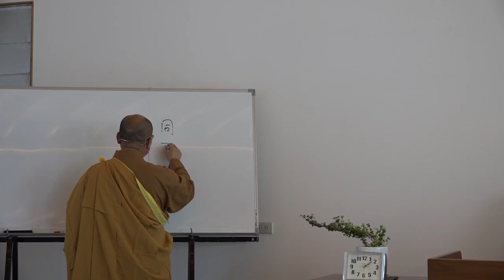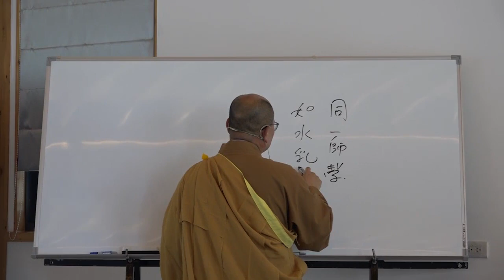雜阿含經論會編第067講